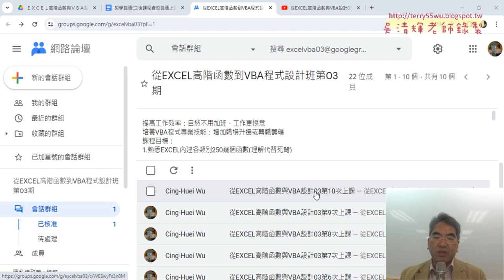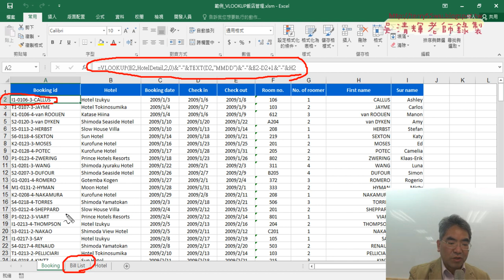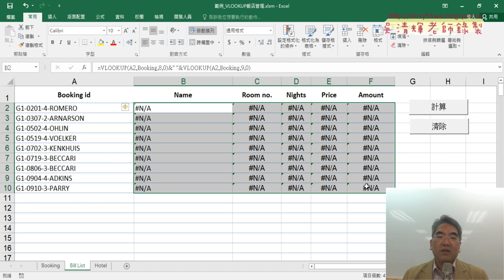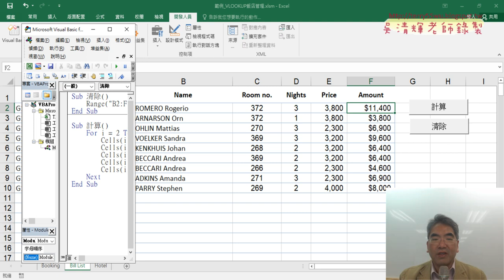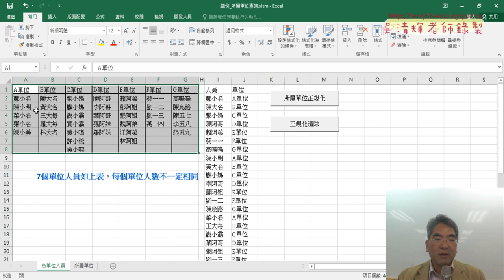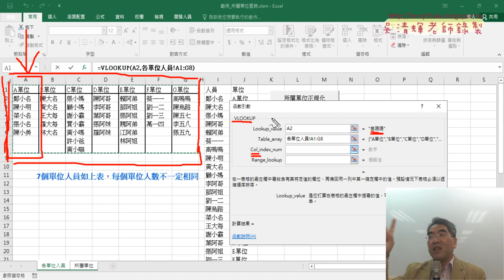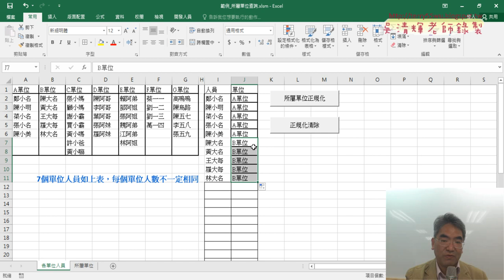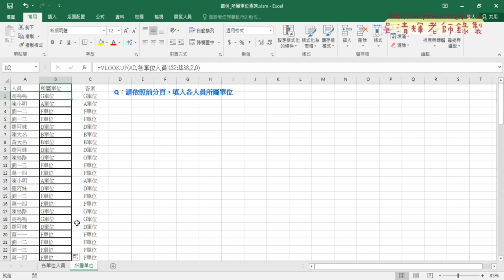01 重點複習飯店管理與所屬單位查詢表格正規化